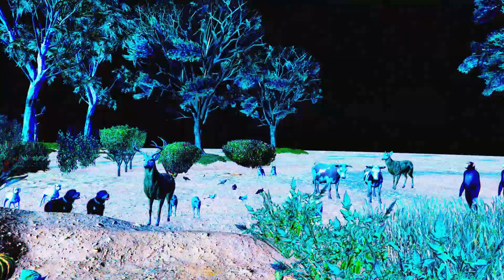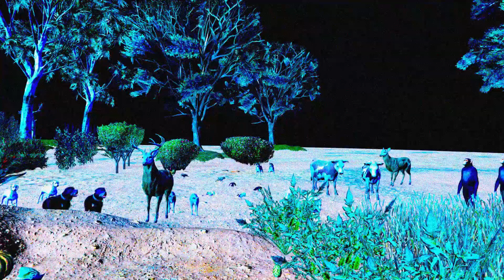GTA 5 Machinima | Delivery Man | Episode 2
True Believer